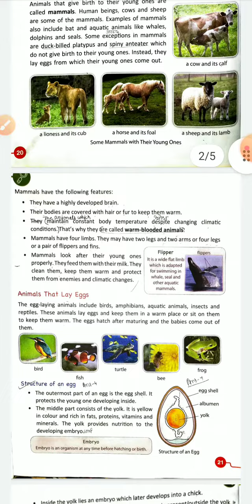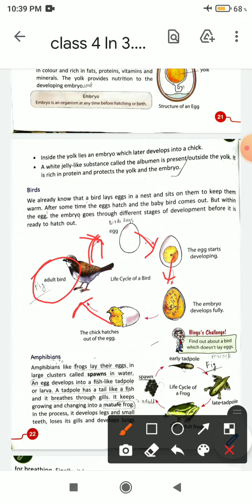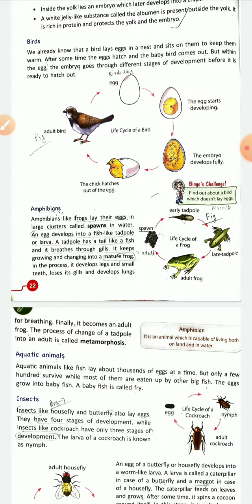Class 4 Science Lesson 3 Reproduction in Animals (Part 4) Topic - Life cycle of birds